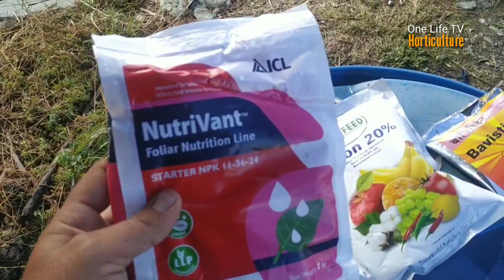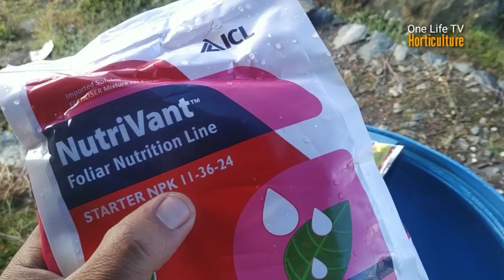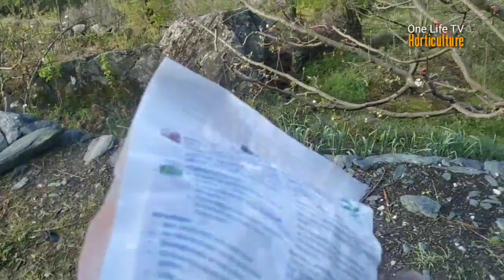Pink Bud Spray Schedule ||101